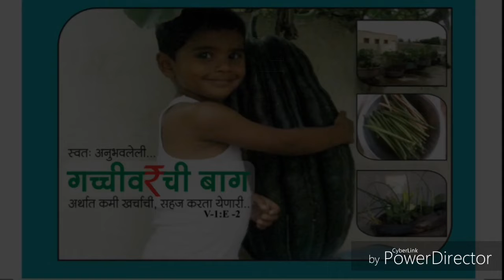Bottle-guard harvesting In Kitchen garden | दूधी भोपळा | किचन गार्डन | गच्चीवरची बाग | घरची भाजी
🍀Gardening  हमारे शरीर और मनस्वास्थ्य के लिए हितकारक है.
🌷 सुंदर बागवानी मन को प्रसन्न रखती है उससे मनस्वास्थ्य मिलता है.
तो घर की जहर मुक्त सब्जींया शरीर को स्वास्थ प्रदान करती है.

👉क्या आप अपने घर की सुरंगत से भरी एक सुंदर और उपयुक्त बागवानी बनाना चाहते हैं?
👉और आप बागवानी करते समय कुछ दिक्कते का सामना भी करते होंगे?
👉और इसके लिए आप परेशान होते होंगे?
👉अनुभवी मार्गदर्शक की जरूरत महसूस करते होंगे ?
 पर अभी परेशान होने की जरूरत नहीं.
क्यूं की 23 साल का अभ्यास और 13 साल का फील्ड का अनूभव कोर्स के रूप में आप के लिए लेके आए है .

👉हमारा ऑनलाइन बागवानी कोर्स आपके लिए सटीक विकल्प है! हमारे विस्तृत कोर्स की पाठ्यक्रम व्यवसायिक एवंम अनुभवों द्वारा तैयार किया हैं और आपको बागवानी के सभी पहलुओं को समझाने में मदद करेंगे।

👉हमारा कोर्स सब्जी उत्पादन से लेकर बागवानी की योजना तक, मिट्टी विज्ञान, रोपण तकनीक, संचार, फसल संरक्षण, और बागवानी में उपयोग किए जाने वाले तंत्र और मंत्र तक शामिल होता है। आपको इंटरैक्टिव ऑनलाइन पाठ्यक्रम, वीडियो, प्रश्नोत्तरों के विकेंड सेशनका एक्सेस मिलेगा, जो आपको आपकी बागवानी की रफ़्तार से सीखने और हमारे विशेषज्ञों से व्यक्तिगत प्रतिक्रिया प्राप्त करने में मदद करेंगे।

👉चाहे आप एक नया बागवान हों या अनुभवी बागवान हों, हमारा कोर्स आपकी जानकारी और कौशलों को बढ़ाने में मदद करेगा। आप सीखेंगे कि कैसे अपनी खुद की सब्जियां, जड़ी-बुंटीया, फुल पौधे, धान उत्पादन के साथ साथ टेरेस गार्डेन, किचन गार्डन, विंडो गार्डेन, फार्महाऊस, खेती बाडी में भी ईस्तेमाल कर सकते है..

👉अगर आप गार्डेनिंग को लेकर कुछ बिझीनेस बनाना चाहते है या विस्तार करना चाहते है तो हमारे डिजिटल मीडिया के कौशल को आप प्राप्त कर सकते है.

👉50000/- का Online Gardening Course : one year membership: Full access in  just 3565/- ( per day 10/- ) offer will close soon... More details

आएं हमारे मराठी और हिंदी भाषा में विस्तृत कोर्स की जानकारी निचे दि गयी लिंक व्दारा पांए.

Online gardening course  *price growing plan*
March 23:  2999/-
April : : 3650/-
End of year Target :  50000/-

*ट्रायल सेशन अंटेड करे*: हर शनिवार और रविवार के दिन हिंदी और मराठी भाषा में gardening के बारे मे QnA session रात 8 बजे शुरू होगा ... Wts app group या टेलेग्राम चॅनेल परही लिंक भेजी जाएगी.

Course details 👆

Tweeter link

Mo no/ Wts app/ wts app call